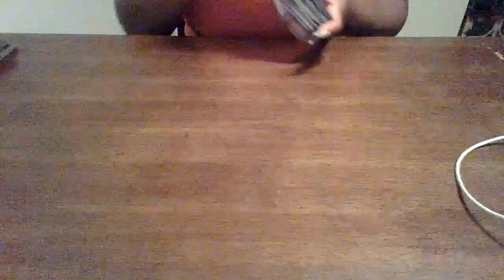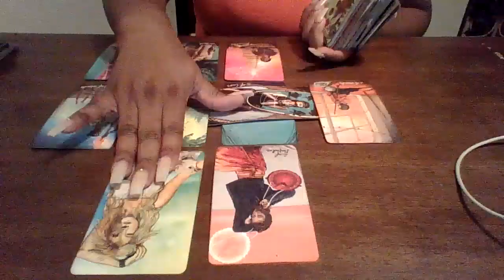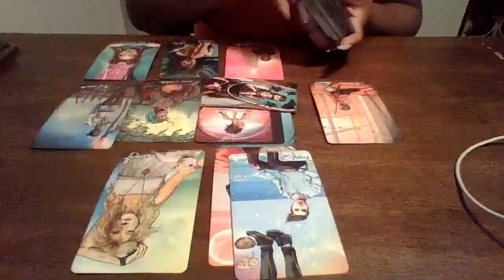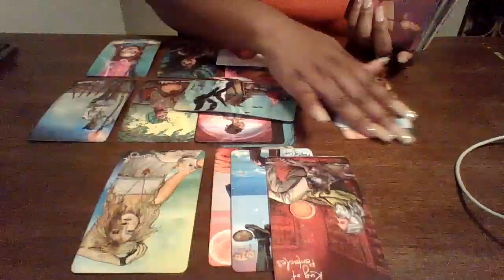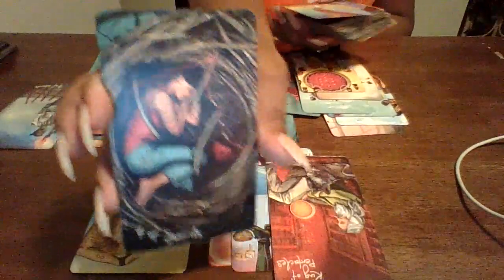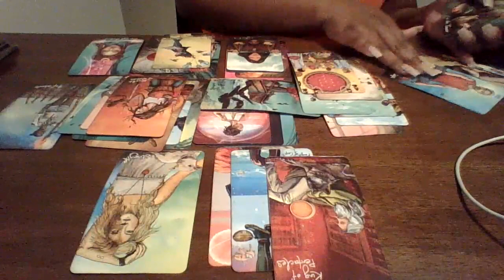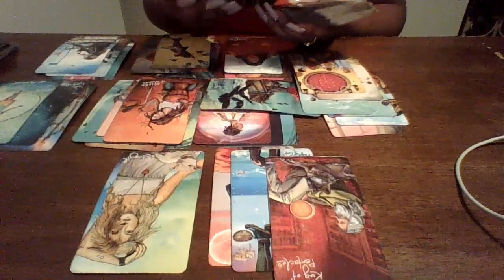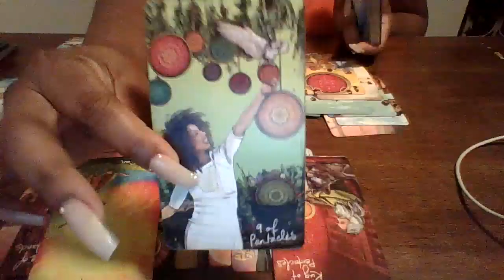Taurus, You Were Skeptical At First...Ended Up Being A Boss Move